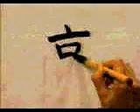👏 APRENDE A ESCRIBIR ESTE KANJI FACIL Y RAPIDAMENTE 👏 | GAMBATEANDO - Japones Para Todos